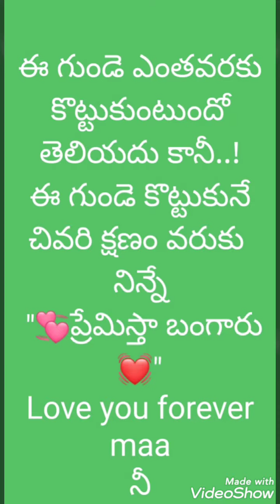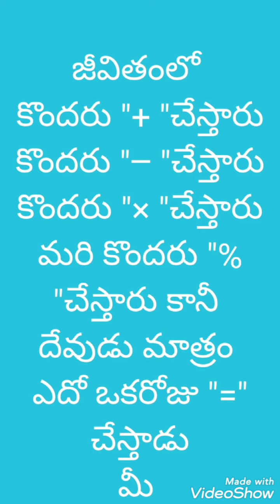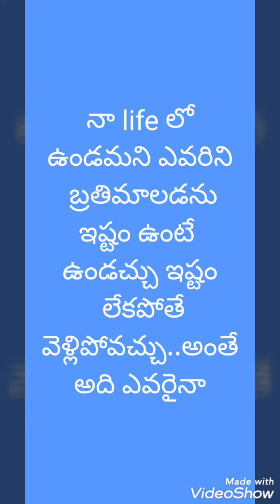All quotations sad status | whatsapp status | video show app | Status Telugu songs | latest version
Music Label Co. & No Copyright infringement intended Copyright Disclaimer : - Under Section 107 of the Copyright Act 1976, allowance is made for "fair use" for purposes,such as criticism, - comment, news reporting, teaching, scholarship, and research. . . . . . . . . . . . . . . . . . . . . . .

SomuRajuTelugu-creationMashup#Multilingual

WhatsappStatus Iam Using Music From The Below YouTube Channels SUBSCRIBE Now: ✓AdityaMusic ✓VolgaVideo ✓MongoMusic ✓Laharimusic ✓T-SeriesTelugu ✓BhavaniMusic ✓SonyMusicSouthVEVO ✓TimesMusicSouth ✓ZeeMusicSouth ✓T-SERIES ✓ThinkMusicIndia ✓YRF ✓Shalimarcinema ✓AnnapurnaStudios ✓GeethaArtsMusic ✓IDreamTelugu ✓TeluguFlimnagar ✓SonyMusicIndia ✓Dill Raju ✓SriVenkateswaraCineChitra ✓MythriMovieMakers ✓UVCreations ✓SLVCinemas ✓DVVEntertainments ✓Harika&HassineCreations ✓SureshProducation ✓VaaraahiChalanaChritram ✓LakshmiNarasimhaProductions ✓KonidelaProductionCompany

"IMPORTANT NOTICE" :- All These Used Things Are Copyrighted .We Just Edited And Published For AudiencePurpose Only*. Credit/Copyright:- ◆✓Spl thanks for all Music🎶&filmsSongs&pictures are credited to respective#Owners&Artists🙏🙏🙏. ◆✓ present it for WhatsApp status. ◆✓I don't wish to make any commercial use of this. Owner of this song:-If you have any problem ◆✓Please don't send strike. ◆✓I will remove this video. ◆✓ Thank you...

[ IMPORTANT NOTICE ]

Created by Somurajatelugu